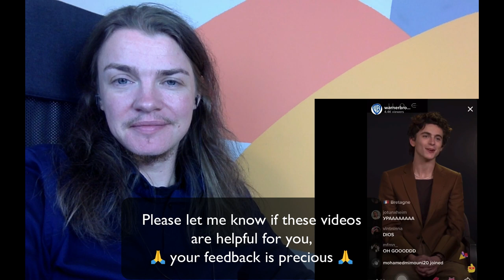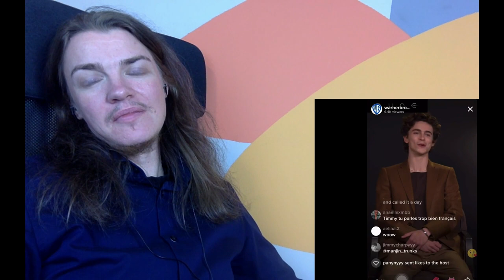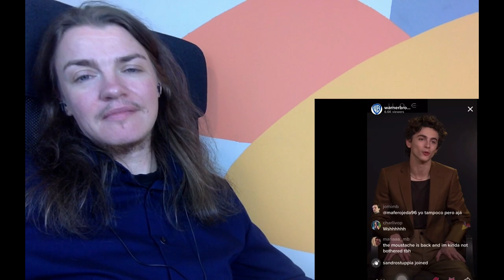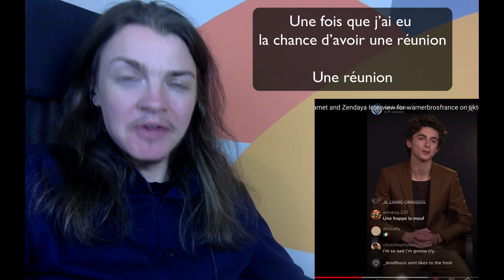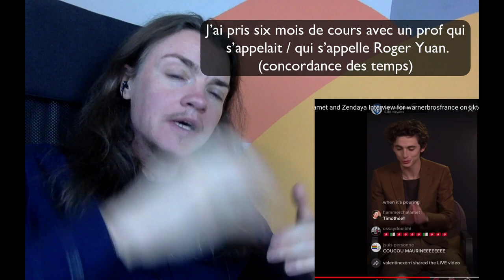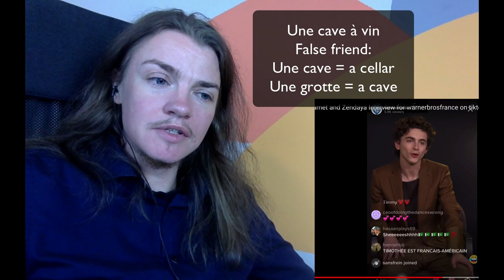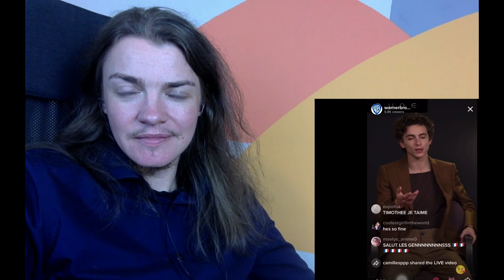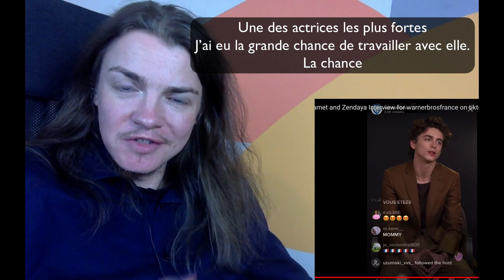French coach reacts to Timothee Chalamet speaking French #3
In this reaction video I am reacting to a recent interview where Timothée Chalamet speaks about the movie Dune in French. I am analyzing the way he speaks and pointing out some of the mistakes that he makes, so you can avoid them. This is also an opportunity for you  to listen to some French and improve your listening skills. It's like having a French lesson with Timothée Chalamet as your French class buddy.

✨ 1-1 coaching with me (limited spots). Learn more and book your free call at this page ➡️
✨ Join the French Fluency Accelerator (holistic group program with me as your side kick and an amazing community of English speaking French learners) ➡️
✨ My secret method to learn French fast and have fun doing it ➡️